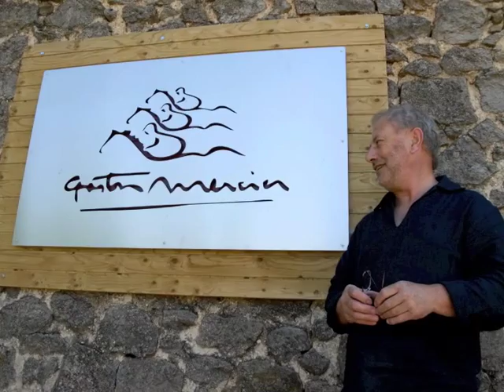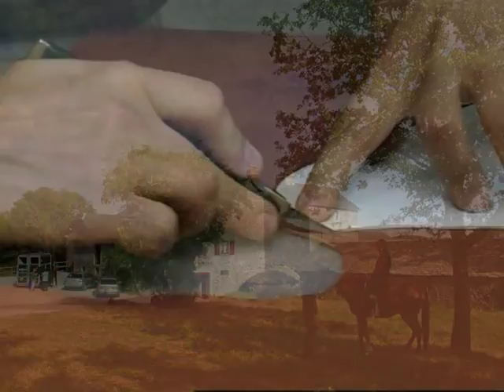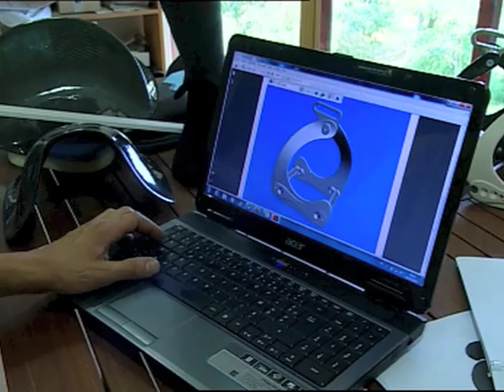CLIP presentation sellerie 6'30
Présentation sellerie Gaston Mercier